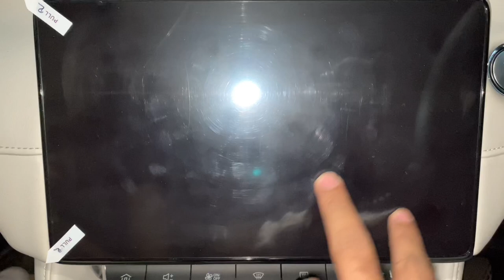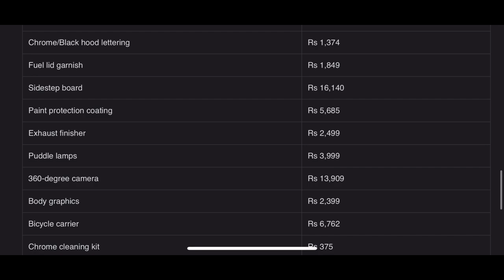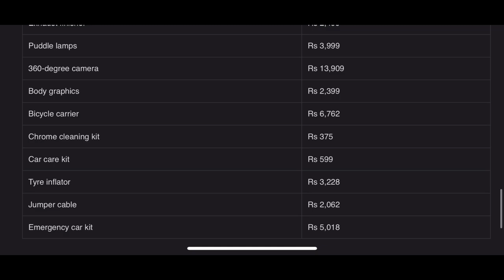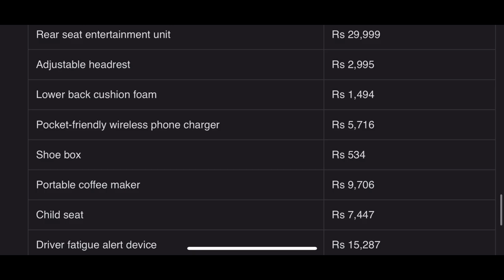MG Astor | Entire Accessories List With Pricing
The price listing may vary from city to city.